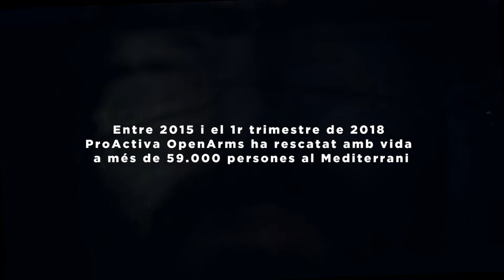Raül Bonilla - Mediterràniament (del disc 108.000 Milions de Formes)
lletra abaix. letra abajo. lyrics below.
videoclip de la cançó Mediterràniament, primer single del disc "108.000 Milions de Formes"
Dirigit per Arnau Macià i amb guió d'Arnau Macià i Raül Bonilla, el videoclip es basa en la projecció d'imatges cedides per Proactiva Open Arms dels seus rescats al Mediterrani.
Malhauradament a dia d'avui Proactiva Open Arms té retingut el seu vaixell principal al port de Catània i se'ls acusa de fomentar la inmigració il·legal.
Mentrestant, el mar Mediterrani segueix omplint-se de morts i és escenari de l'explotació d'homes a mans d'altres homes i treu a la llum el pitjor dels païssos occidentals: indiferència, excuses i egoisme.

equip tècnic:
Amur Cambellotti - construccions i logística
Javi Canel i Alex Urrego - logística
Anna Pablos - logística i paciència
Andreu Llabina - suport espiritual

Lletra:
vam salpar tan contents
cadascú fugint de guerres diferents
sona bé la llibertat
l’esperança d’un futur amb dignitat
i a poc a poc anem passant, els dies cremen lentament
les ones ens van sacsejant, espero que no naufraguem
i a poc a poc anem plegant, perduts en aquest blau immens
els somnis es van ofegant, tot tan mediterràniament

sal i sol, set i fam
una lluita permanent per respirar
tants amics, tants familiars
hem deixat enrere per anar endavant
i a poc a poc anem passant, els dies moren lentament
les ones ens van colpejant...

Letra:
zarpamos tan contentos
cada uno huyendo de una guerra diferente
suena bien la libertad
la esperanza de un futuro con dignidad
y poco a poco vamos pasando, los días  queman lentamente
las olas nos van zarandeando, espero que no naufraguemos
y poco a poco vamos dejándolo, perdidos en este azul inmenso
los sueños se van ahogando, todo tan mediterráneamente

sal y sol, sed y hambre
y una lucha permanente por respirar
tantos amigos, tantos familiares,
hemos dejado atrás para poder ir hacia adelante
y poco a poco vamos pasando, los días mueren lentamente
las olas nos van golpeando...

Lyrics:
we set sail happily
each one of us running away from his own war
Freedom sounds good
the hope of a future with dignity
and little by little we pass, days burn slowly
waves keep  shaking us, I hpoe we don't sink
and little by little we give up, lost in this huge blue

salt and sun, thirst and hunger
and a constant struggle to breath
so many friends, so many relatives
we've left behind to go forward
and little by little we pass, days die slowly
waves keep hitting us...